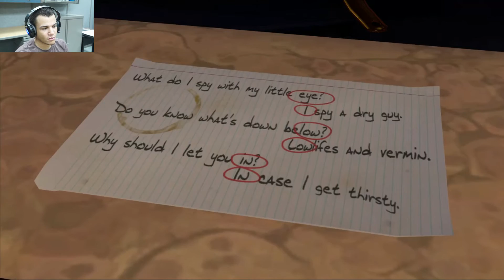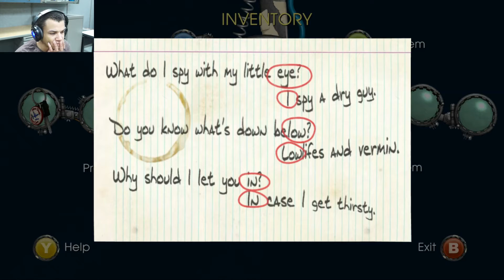Back To The Future The Game Part 8: More Times, More Problems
Yet another alternate timeline, and this one has more Tannens.

Steam: Invisiblekatana
PSN: shadowyintern
Xbox Live: Uncoveredshadow
Nintendo Network: Katana